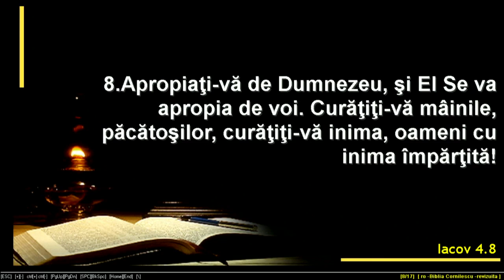22 04 2015 Icob Coman Miercuri seara